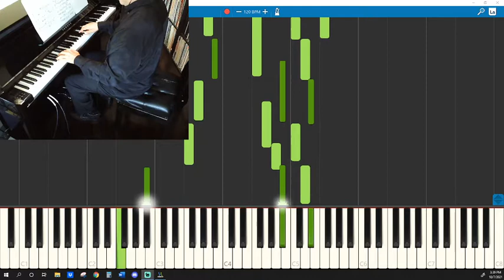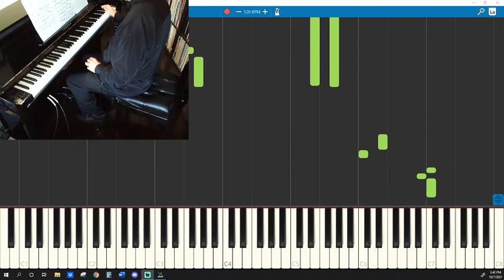Digital Keyboard Piece No. 3 in B Flat Major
From "Eight Pieces for Digital Keyboards" by Gary Barnett